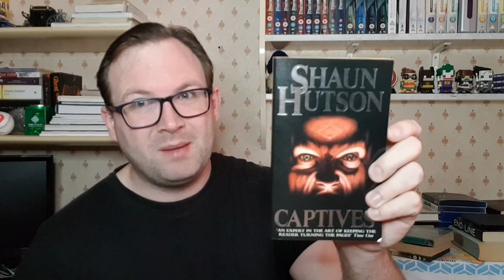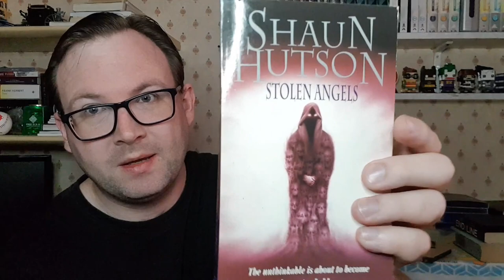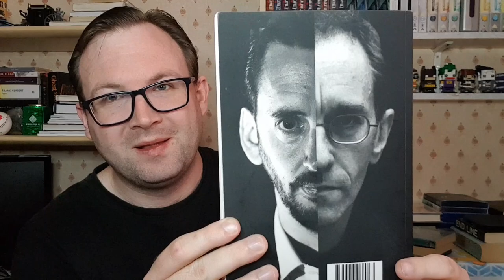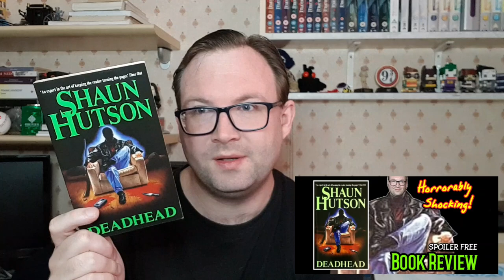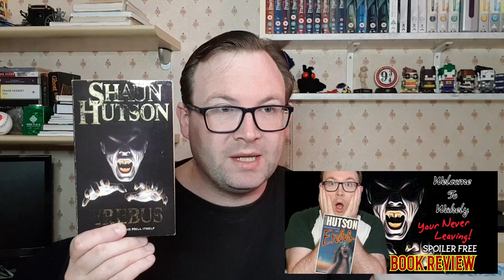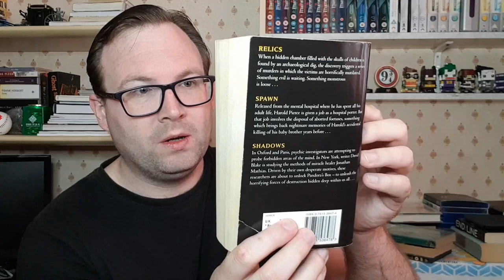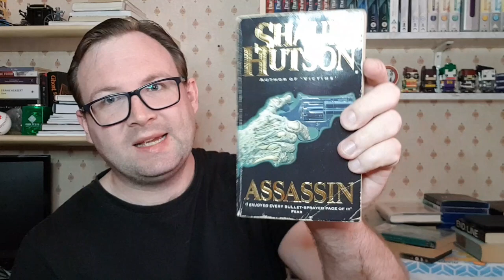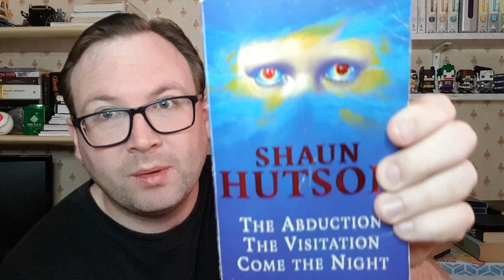My Shaun Hutson Collection | Horroricly Brilliant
For this video, I show my Shaun Hutson collection. He is one of my favourite horror writers and is a author I find myself being drawn towards. I have been collecting his novels for awhile and it's something I wanted to share. Enjoy!